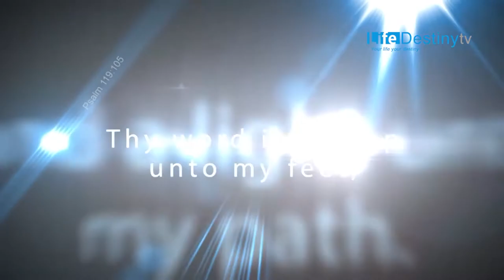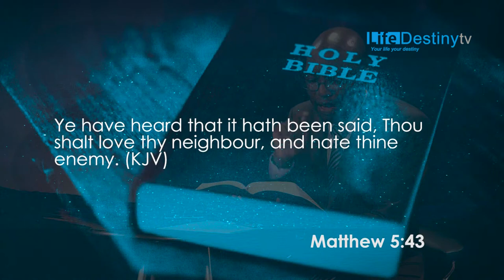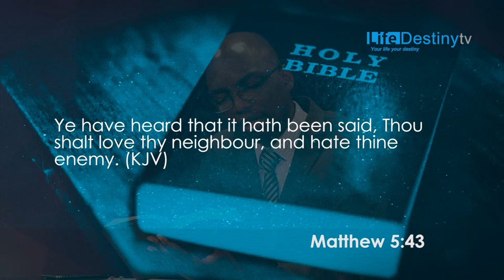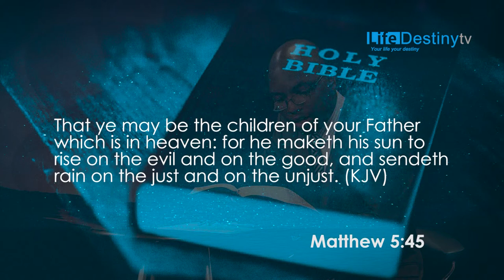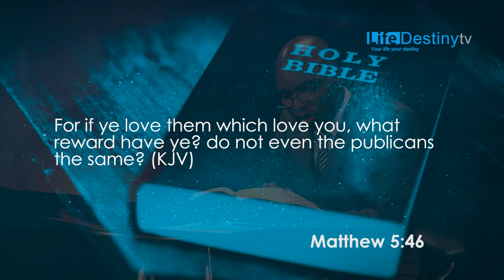NKULULEKO NOKWARA - THE GREAT LOVE OF GOD